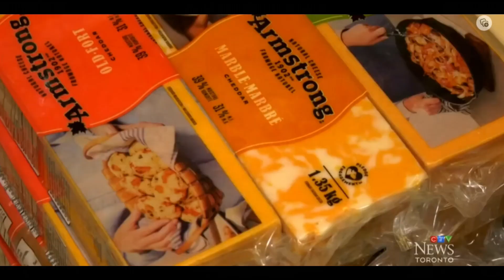Canada's Political Climate: Carbon Tax Debate, Rising Costs & the Push for Change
In today’s video, we’ll explore the ongoing debates in Canada regarding the carbon tax, the rising cost of living, and the political environment that’s shaping the country’s future. With a by-election looming and discussions about a provincial election heating up, it’s becoming clear that political announcements are more about party promotion than addressing the real issues facing Canadians today.
The carbon tax continues to be a contentious issue, especially as food prices rise and Canadians face the harsh reality of food insecurity. Despite calls from farmers and families for a reduction in the carbon tax, the Prime Minister and his government have remained firm, with allegations of manipulation and intimidation within Parliament. The question on many Canadians' minds is: why are political leaders more focused on self-promotion than on alleviating the struggles of everyday people?
This video digs into the political motivations behind recent announcements and what they mean for the average Canadian. As food bank usage hits record highs and the holiday season approaches, we also look at the human impact of these decisions and the growing frustration with the government’s actions. With opposition leaders like Pierre Poilievre gaining momentum, Canadians are faced with a tough choice heading into 2024.
We'll also touch on the increasing trend of political migration, with many Canadians exploring options to retire or move abroad due to the rising cost of living. In 2024, many families brace for even more financial challenges, especially as grocery prices are expected to rise.
Join us as we break down the key political and economic factors shaping the future of Canada and what you can do to stay informed.